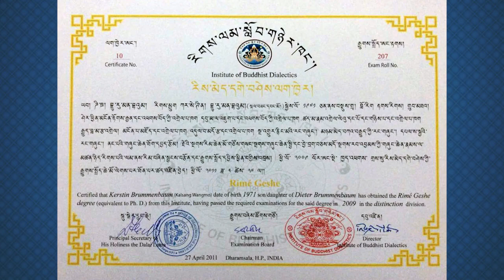ླེLengmol with Geshema Kalsang Wangmo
ཕྱི་ལོ་ ༡༩༩༡ ལོར་ཇར་མན་ནས་སློབ་གྲྭ་ཆེན་མོ་ཐོན་སྟེ། བོད་བརྒྱུད་ནང་བསྟན་གྱི་བཙུན་མའི་སྡོམ་པ་བཞེས་ཐོག། རྡ་ས་རིག་ལམ་སློབ་གཉེར་ཁང་དུ་གཞུང་ཆེན་སློབ་གཉེར་ཁང་གི་སློབ་པ་མཐར་སོན་ཞིང་། ཕྱི་ལོ་ ༢༠༡༡ ལོར་་བོད་ཀྱི་རིས་མེད་བཙུན་མའི་དགེ་བཤེས་མའི་ཕྱག་འཁྱེྩར་ཐོུག་མ་སྩལ་ཡུལ་ཇར་མན་རིགས་ཡིན་པ་བཙུན་མ་སྐལ་བཟང་དབང་མོ་ལགས་དང་འགན་འཛིན་གཞོན་པ་སྐལྡན་བློ་གྲོས་ལགས་དབར་གླེང་མོལ་ཞུས་པ་དེ་གཟིགས་རོགས་གནང་།

In April 2011, Geshe Kelsang Wangmo made history by becoming the first female geshe, signaling a new era for nuns to excel scholastically and to take on important teaching roles that had traditionally been the domain of monks